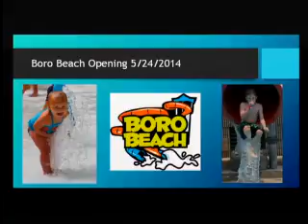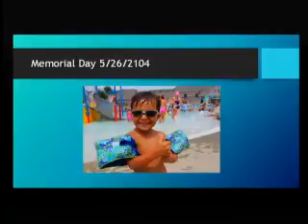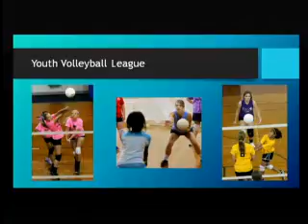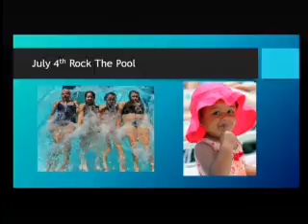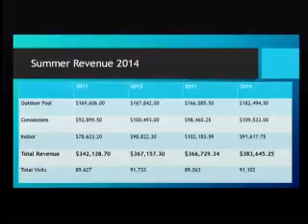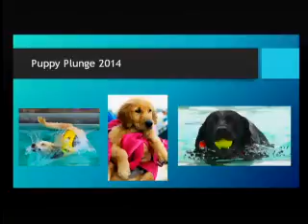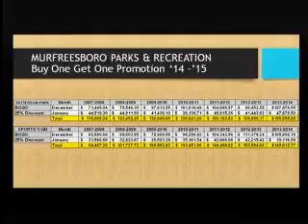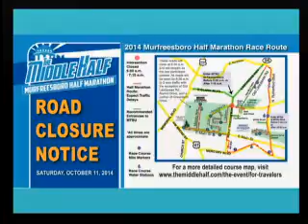Parks and Recreation Commission - October 1, 2014